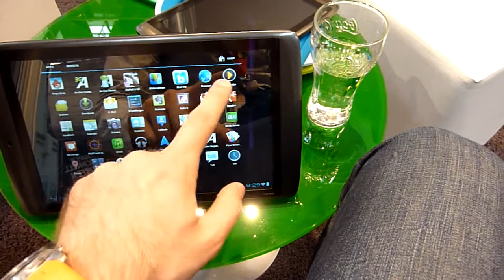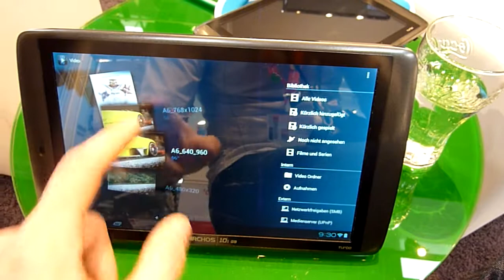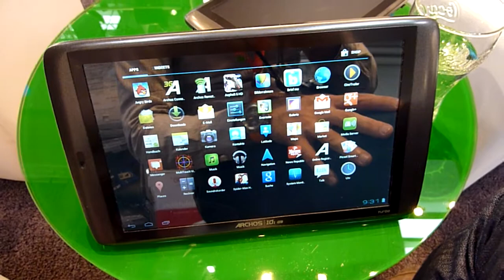Archos 101 G9 mit Android 4.0 im Hands on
- Archos 101b G2 Tablet im Hands on.